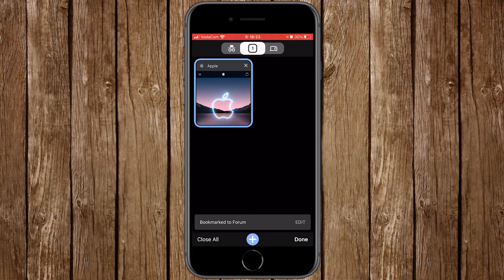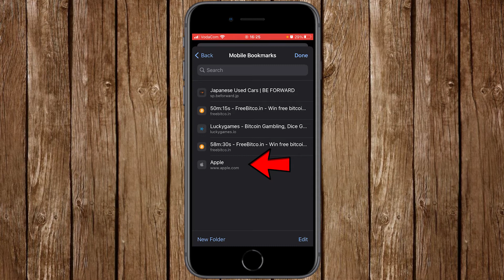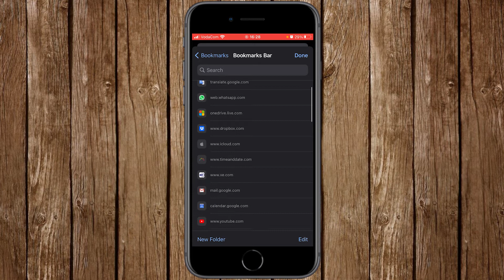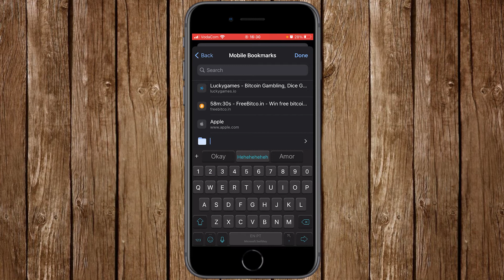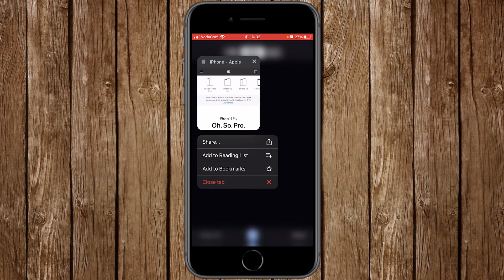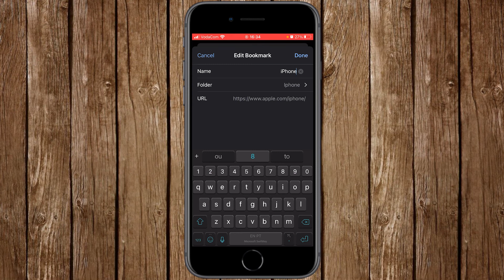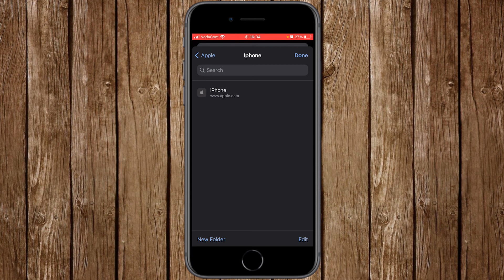How To Add or Create Bookmark on Google Chrome on iPhone and iPad 2021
Google's popular web browser Chrome, is being used by over 3.2 billion users around the world. Learn step by step How To Create and Manage Bookmarks on iPhone and iPad 2021

How To Use Google Chrome on iPhone and iPad Devices - Step by Step Tutorial Part 1

Google Chrome: Create Profile, Sync Your Browser Settings History And More on iPhone and iPad 2021

✅ Products I Use:

 🚩 Film Gear
Samsung Galaxy Note 10
iPhone 8 64GB Unlocked
Neewer Aluminum Camera Tripod
M Audio M Track 2X2

🚩 Editing Gear
Bose QuietComfort 45
Logitech MX Master 2S Wireless Mouse
Corsair K95 RGB Platinum Mechanical Gaming Keyboard

Keep in mind that I link these companies and their products because of their quality and not because of the commission I receive from your purchases. All the products on this list I have used or I’m current using.